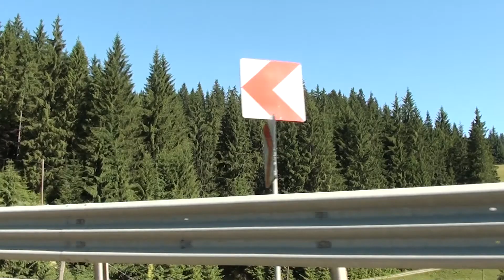5) pasul Tihuta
Pasul Tihuta